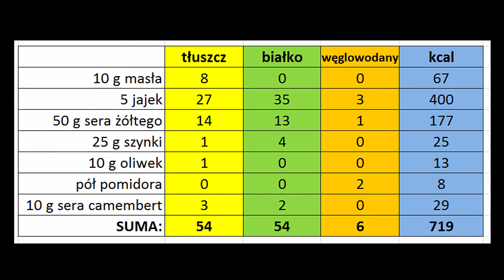Pyszne wysokobiałkowe śniadanie w 10 minut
Składniki:
jajka
ser żółty
szynka
ser camembert
oliwki
pomidor
przyprawy